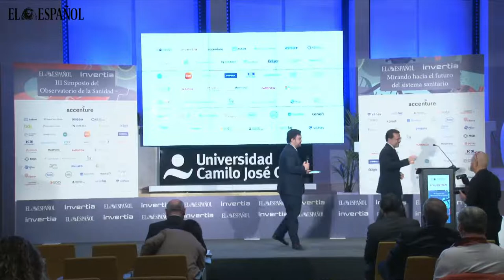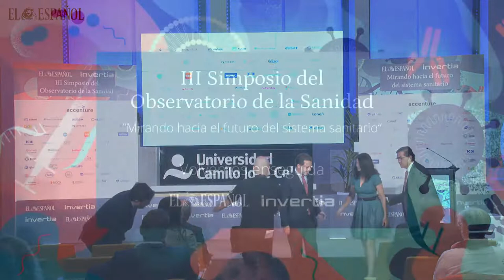1. Javier Fernández-Lasquetty y Blanc, consejero de Economía